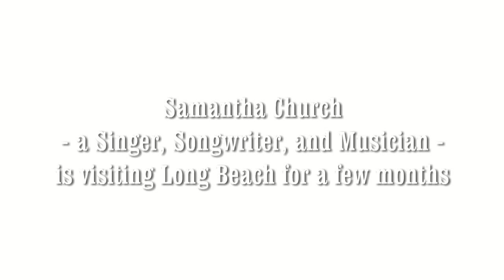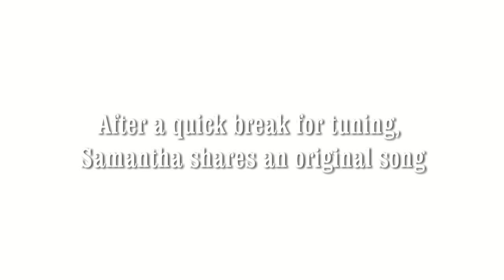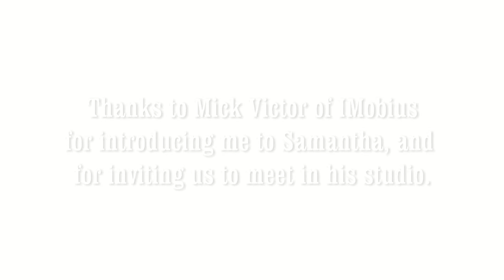Samantha Church: Building Tension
Singer, songwriter, and musician Samantha Church is visiting Long Beach through March, avoiding the winter weather in Charleston that makes busking difficult. With a background in theater, she crafts songs that she calls '3 minute plays' that, with her powerful, soulful voice and plunky banjo, reverberate across busy streets, and in the hearts of passers by.  In fact, after seeing her perform in front of Pine Avenue's MADE in Long Beach, downtown artist and branding guru Mick Victor was so taken by Church that he called me up, insisting that I had to meet her.

In this interview, Church speaks about her musical sisters, the challenges of busking in Chicago subways, and shares an original song.